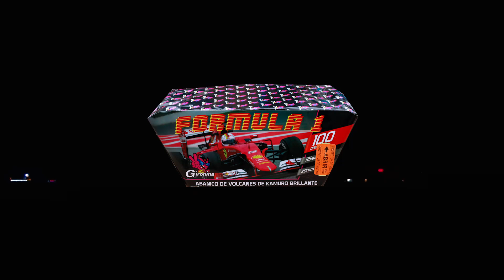327H FORMULA 1 BATERÍA ABANICO 100 DISPAROS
Abanico de volcanes de kamuro brillante.